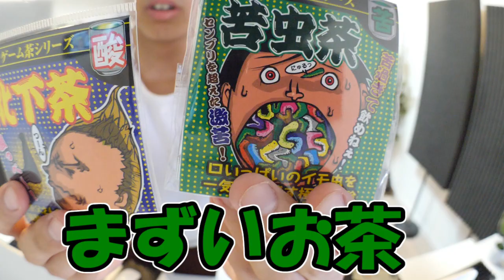【クラロワ】きおきおさんと罰ゲーム付き英語禁止ロワイヤルしてみたwww【きおRAD】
「PONOS」・「ウェルプレイド」所属のプロゲーマーRADです。🏆8094 /ベスト世界7位 / 日本一決定戦6月・7月・8月優勝 / 2018年闘会議日韓戦日本代表 / 2018年crl season1 2v2MVP / 2019年crl season1優勝MVP / WCG 準優勝 / 8000最強決定戦 準優勝 / オールスター最強決定戦 優勝